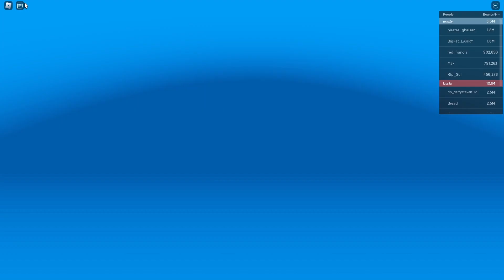Roblox : bloxfruits วันว่างๆ เล่นไปเรื่อยๆ มาดูกันว่าวันนี้จะได้อะไรบ้าง